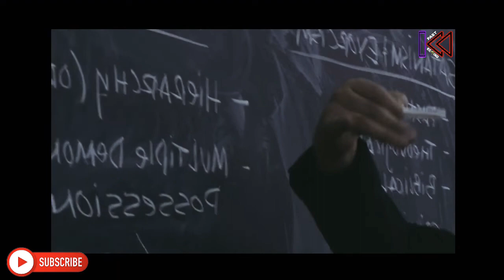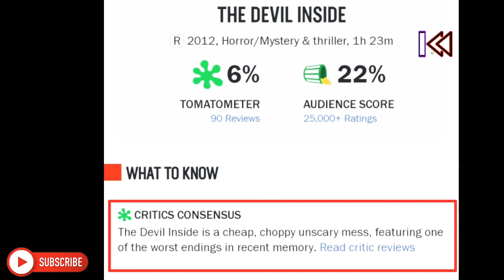The Devil Inside | Hollywood movie story & review explained in tamil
in our channel I am explain Hollywood movie story & review explained in tamil because of language problem some people missed Hollywood movie story & review explained in tamil so watch my video and enjoy

mind blowing twitst  movie in tamil